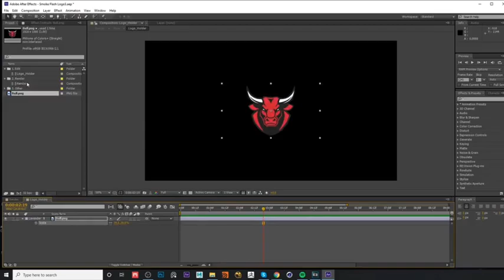Đây là tiêu đề của chính mình